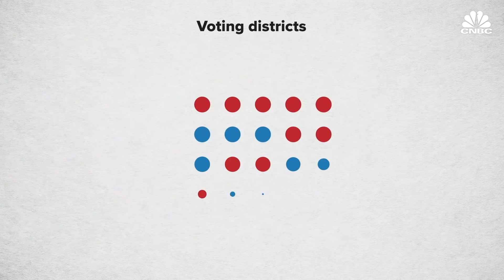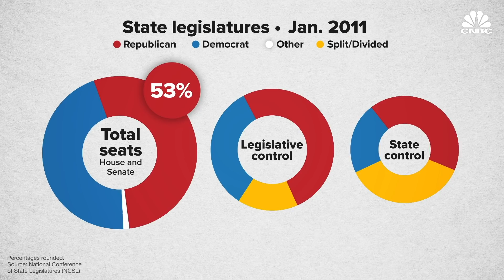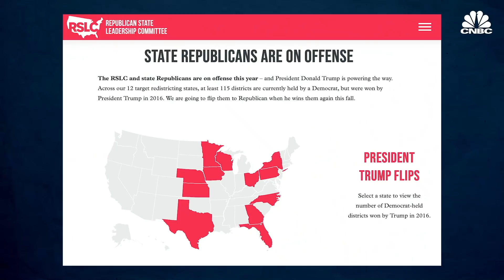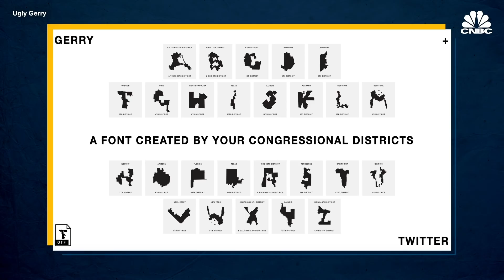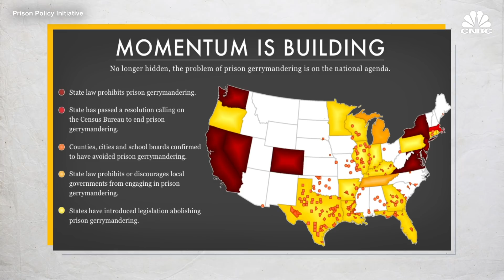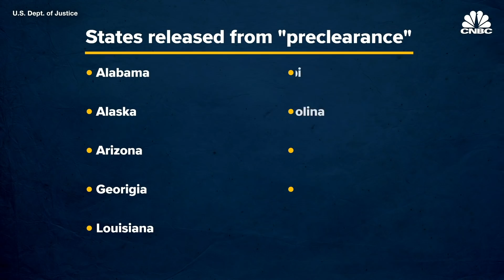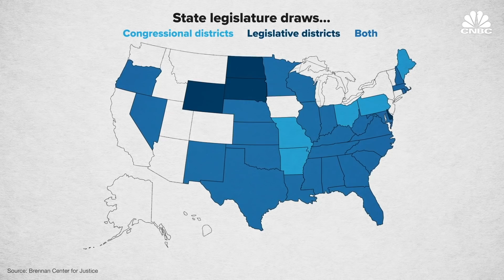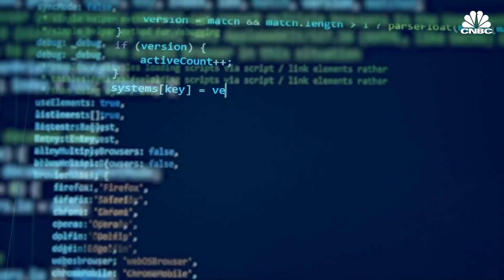How Maps Help Politicians Stay In Power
Both Democrats and Republicans are raising millions of dollars this election cycle to flip state legislatures and have an advantage in redistricting come 2021. Redistricting is the process mandated by the constitution to ensure fair representation as the population changes. When abused, this is called gerrymandering. These gerrymandered maps can discriminate on the basis of party, race or other pieces of identity politics. Watch the video to find out how gerrymandering works and why one expert called it "the biggest and boldest investment in modern American politics."

How Politicians Choose Their Voters